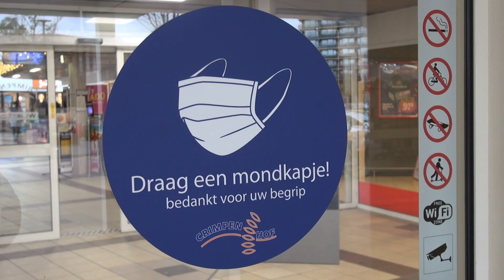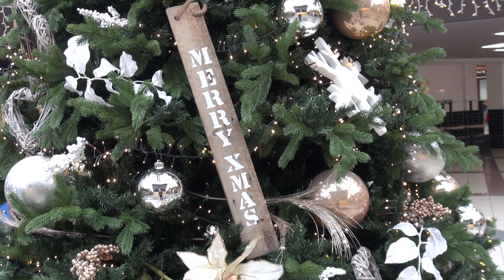Het gesprek met... Burgemeester Martijn Vroom (aflevering 9)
Presentator Dick de Klerk gaat in gesprek met Burgemeester Martijn Vroom. Hij praat ons bij over de Corona Maatregelen, de hoge besmettingsaantallen, de mogelijkheden voor de ondernemers, waarom de maatregelen nodig zijn en een belangrijk advies voor alle Krimpenaren: 'Ja, ik denk dat het belangrijk is dat ook al zijn we het allemaal zat en zijn we de hele tijd bezig met wat er niet kan, ook goed moeten kijken naar wat we nog wel kunnen. En wat we nog wel mogen. Ik wil ook heel graag iedereen oproepen om met een klein of een groot gebaar, om gewoon wat licht te brengen in andermans leven. Een kleine moeite, groot plezier.'